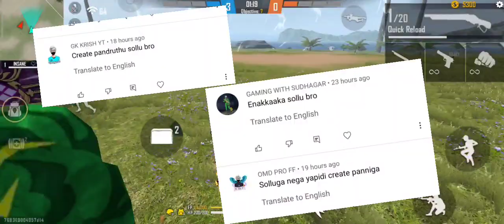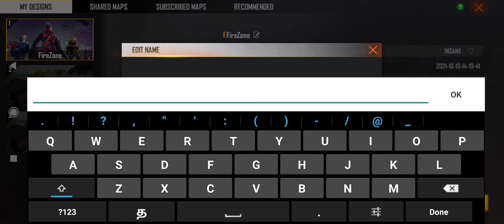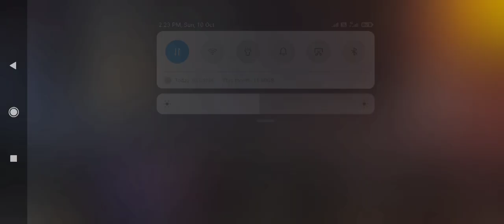how to create in open map room match in free fire/